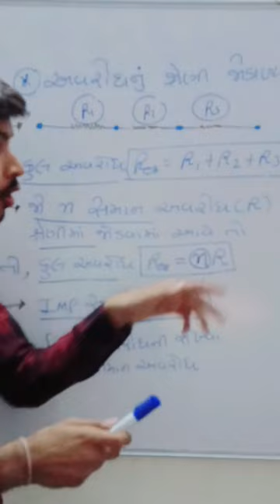sciencegujarati physicsgujaratimedium physics 12thphysics 11thphysics ncert gseb shorts